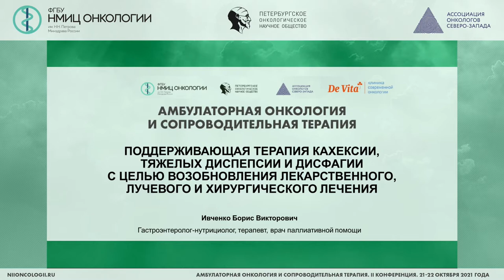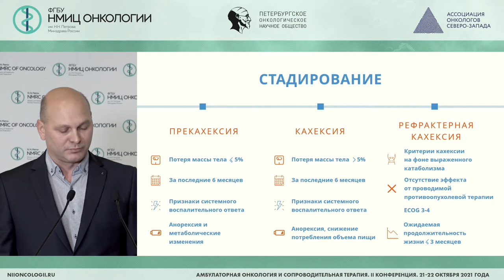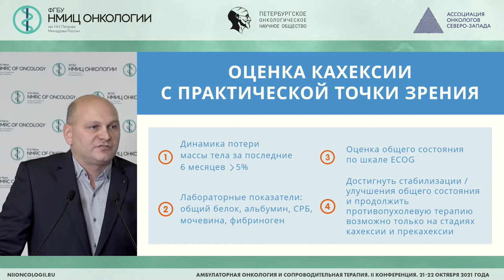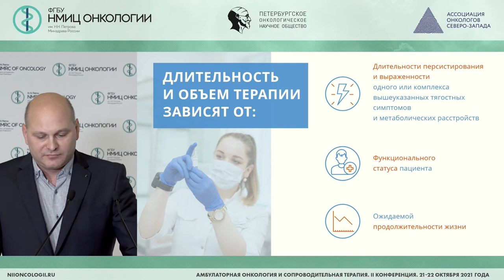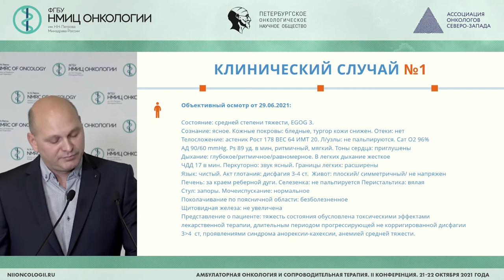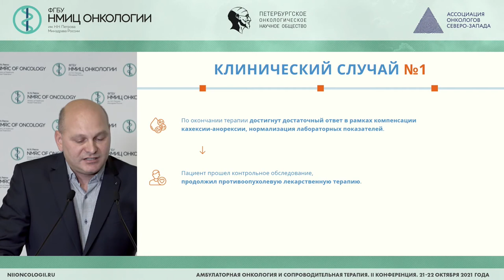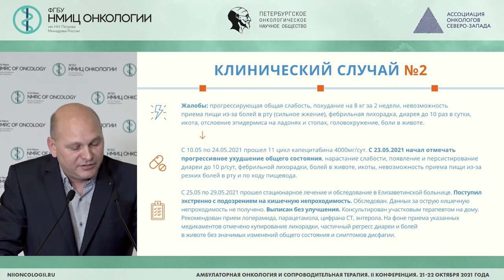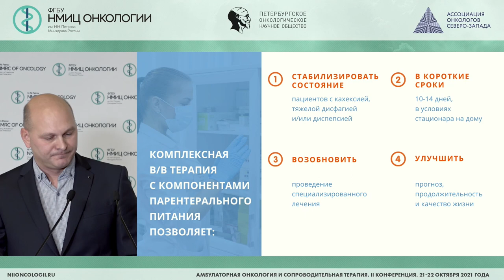Поддерживающая терапия кахексии, тяжелых диспепсии и дисфагии с целью возобновления лечения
Поддерживающая терапия кахексии, тяжелых диспепсии и дисфагии с целью возобновления лекарственного, лучевого и хирургического лечения

Ивченко Борис Викторович – врач паллиативной медицины, гастроэнтеролог-нутрициолог, диетолог, терапевт Онкологический центр De Vita, г. Санкт-Петербург